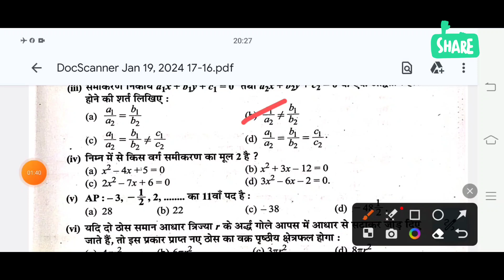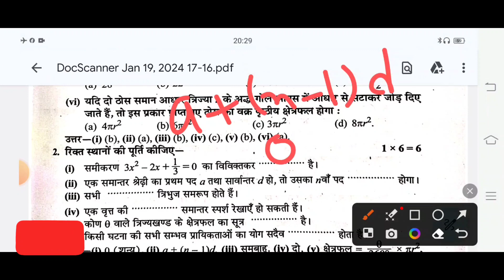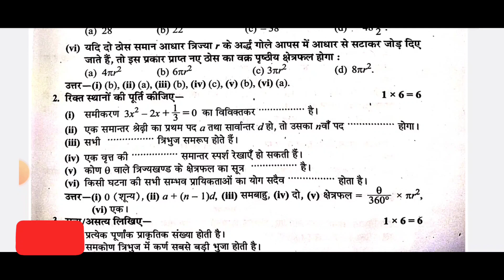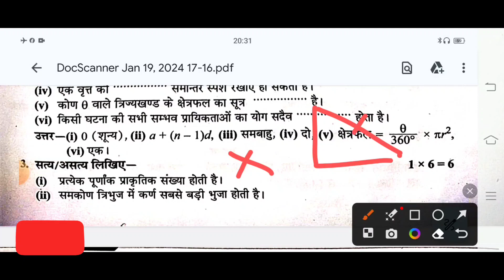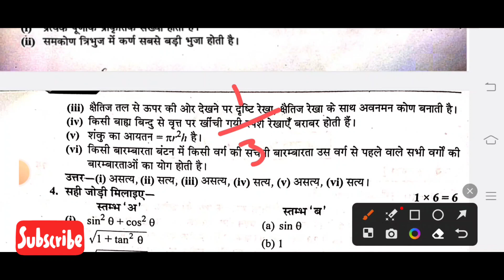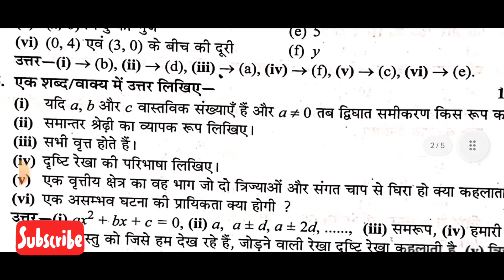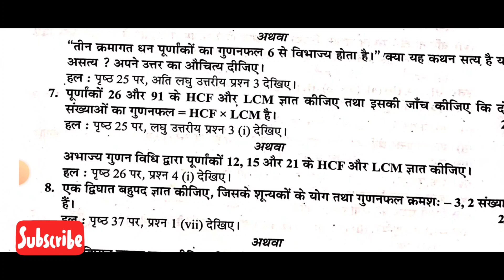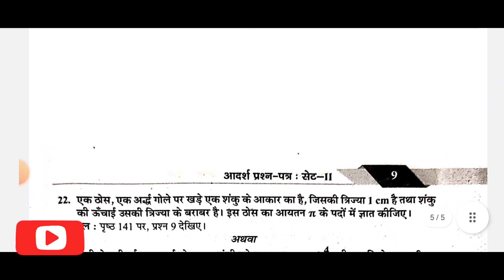एमपी बोर्ड कक्षा 10वीं गणित वार्षिक परीक्षा पेपर 2024🥰MP board class 10th maths annual paper 2024📖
एमपी बोर्ड कक्षा 10वीं गणित बोर्ड परीक्षा पेपर 2024🥰MP board class 10th maths paper 2024📖

🙏 नमस्कार दोस्तों 🙏

इस चैनल के माध्यम से आप घर बैठे गणित और English आसानी से सीख सकते है..यदि आप किसी भी कक्षा में है एवं गणित या अंग्रेजी सीखना चाहते है तो हमारे चैनल को जरूर Subscribe करें...ताकि जब भी हम कोई वीडियो अपलोड करें सबसे पहले आप तक नोटिफिकेशन पहुंच जाए

class 10th maths important question